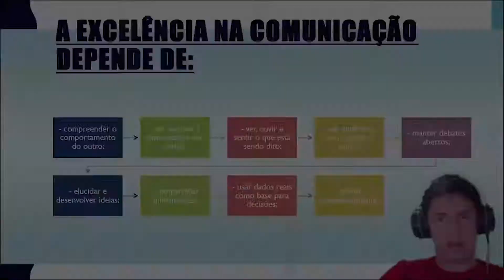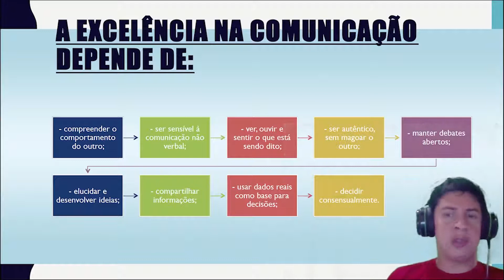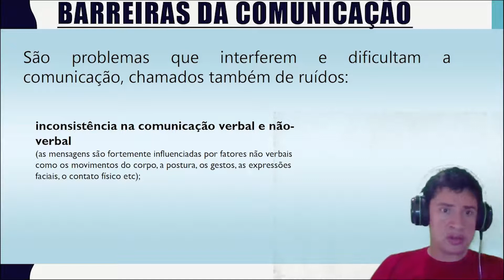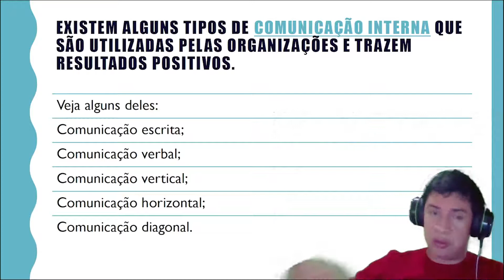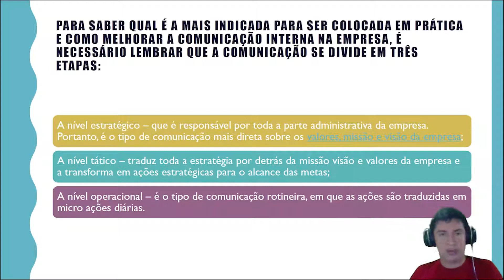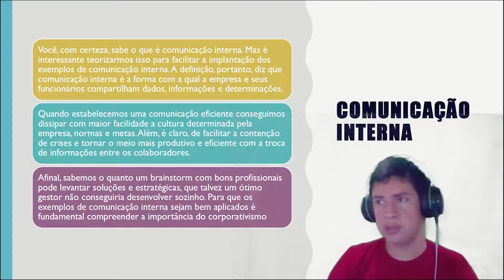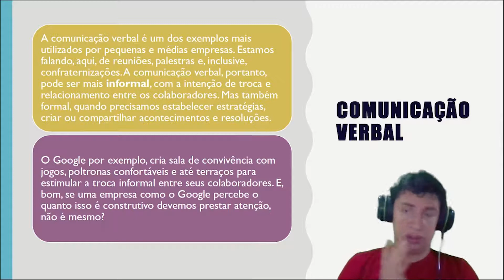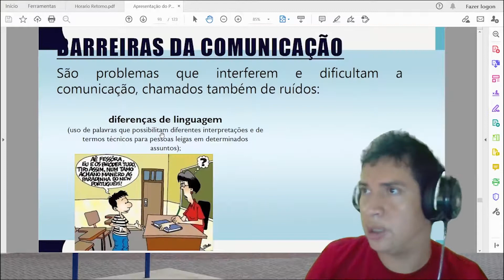Aula 07 - Comunicação Empresarial / 2º Administração e 2º Comércio Integral 2021 - ETEMERB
(COMUNICAÇÃO EMPRESARIAL)

AULA 06 - Slide 93-109

 • APRENDENDO A SE COMUNICAR COM HABILIDADE E CLAREZA
 • A EXCELÊNCIA NA COMUNICAÇÃO DEPENDE DE:
 • EXISTEM ALGUNS TIPOS DE COMUNICAÇÃO INTERNA QUE SÃO UTILIZADAS PELAS ORGANIZAÇÕES E TRAZEM RESULTADOS POSITIVOS.
 • PARA SABER QUAL É A MAIS INDICADA PARA SER COLOCADA EM PRÁTICA E COMO MELHORAR A  OMUNICAÇÃO INTERNA NA EMPRESA, É NECESSÁRIO LEMBRAR QUE A COMUNICAÇÃO SE DIVIDE EM TRÊS
 ETAPAS:
 • COMUNICAÇÃO ESCRITA OU NÃO VERBAL
 • COMUNICAÇÃO VERBAL
 • COMUNICAÇÃO VERTICAL
 • COMUNICAÇÃO
 • HORIZONTAL
 • COMUNICAÇÃO
DIAGONAL